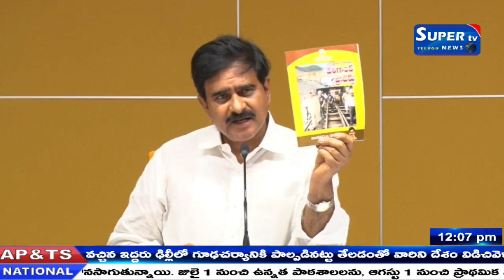అధికార వైసీపీపై నిప్పులు చెరిగిన దేవినేని ఉమ పోలవరంపై గొప్పలు చెప్పుకుంటున్నారని విమర్శలు